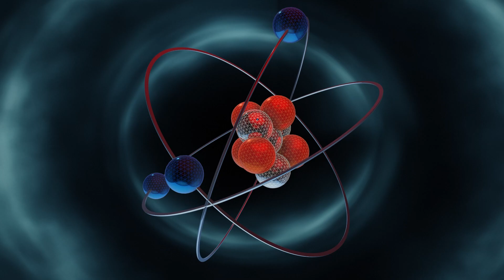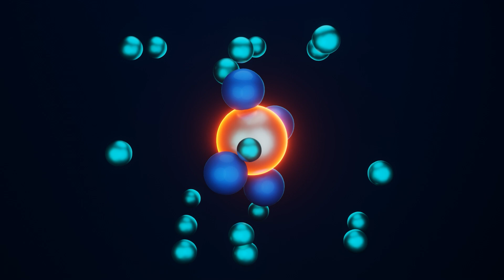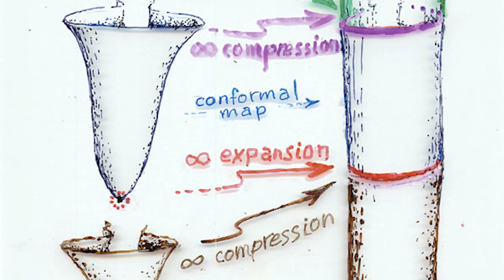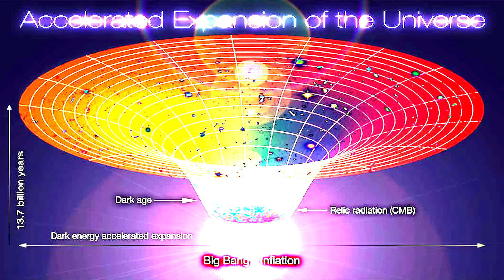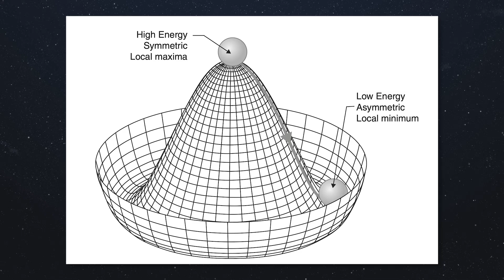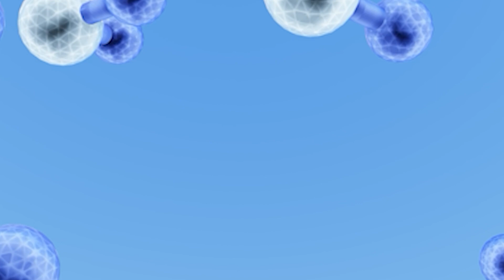Hidden Truths About the Universe's End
Physics Gets Bizarre When The Universe Ends | The fate of the universe is one of the biggest mysteries in science. Will the cosmos freeze to death, rip apart, crunch back down, or bounce into a new beginning? Today we will explore the cosmic flowchart of possible endings for our universe.

From the role of gravity and dark energy to the wild scenarios of vacuum instability and exotic new fields, we dive deep into the latest theories about how the universe might meet its demise. Along the way, we uncover bizarre physics phenomena, the search for observational evidence, and the profound philosophical implications of these cosmic endgames.

Whether you're a space enthusiast or just curious about the universe, this video will challenge your understanding of reality and leave you pondering the ultimate fate of it all.